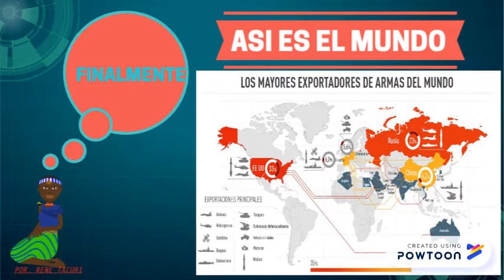LAS 5 POTENCIAS MILITARES DEL MUNDO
PAÍSES CON LOS EJÉRCITOS MAS PODEROSOS DEL MUNDO-- Created using PowToon -- Free sign up -- Create animated videos and animated presentations for free.  PowToon is a free tool that allows you to develop cool animated clips and animated presentations for your website, office meeting, sales pitch, nonprofit fundraiser, product launch, video resume, or anything else you could use an animated explainer video. PowToon's animation templates help you create animated presentations and animated explainer videos from scratch.  Anyone can produce awesome animations quickly with PowToon, without the cost or hassle other professional animation services require.